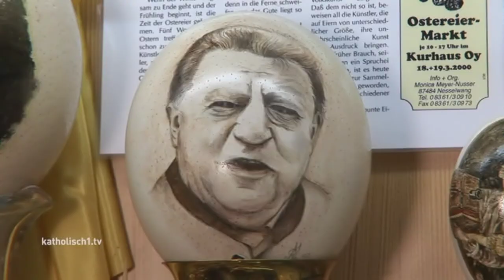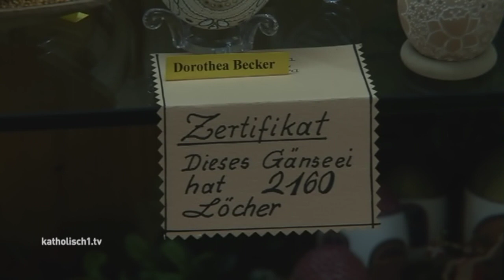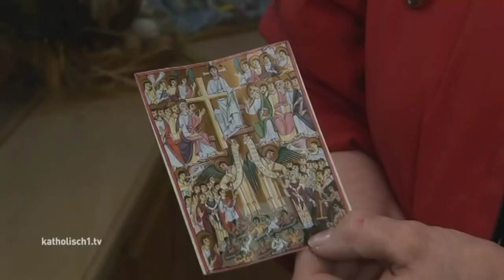Die Kunst am Ei - Ostereiermuseum Nesselwang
Ostern ohne Ostereier ist nicht vorstellbar. Doch viele davon machen sich vermutlich wenig Gedanken über die Bedeutung und die Geschichte der Eier in Verbindung mit Ostern. Früher galt der Karsamstag als der Tag, an dem die Eier bemalt oder gefärbt wurden. Das Ei sollte als Symbol für die Auferstehung Jesu Christi stehen. Bei der österlichen Speiseweihe wird seit dem 12. Jahrhundert um die Segnung von Eiern gebetet. Neben diesen Hintergründen sind die Eier aber auch oft einfach nett anzusehen. Vor allem, wenn es sich um ganz unterschiedliche und besondere Ostereier handelt. In Nesselwang gibt es deshalb sogar ein ganzjährig geöffnetes Ostereiermuseum, das eine Vielzahl an Exemplaren zeigt.